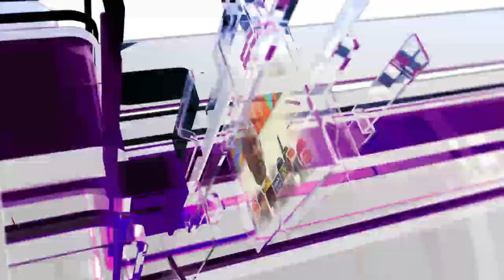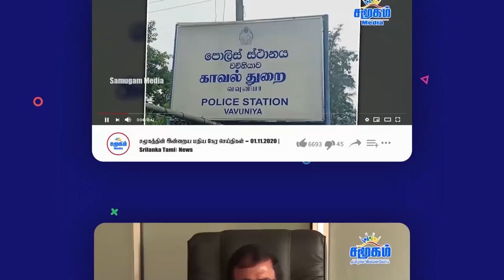இக் கட்டான நிலையில் உதவாத சாள்ஸ் மற்றும் MP திலீபன் ?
கடந்த 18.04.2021 வவுனியா வைரவபுளியங்குளத்தில்  மருத்துவ கழிவுகள் கொட்டப்பட்டதை எம்மால் அவதானிக்க முடிந்தது . பின்னர் அவை குருமன்காட்டில் உள்ள ஒரு தனியார்  மருத்துவ ஆய்வுகூடத்தின் கழிவுகள் என அடையாளம் காணப்பட்டதால் குறித்த தனியார்  மருத்துவ ஆய்வுகூடத்தின் உரிமையாளரை   தொலைபேசி மூலம் தொடர்பு கொண்டு அவரை வினவிய போது மிகவும் அலட்சியமாக பதிலளித்தார். பின்னர் எம்மால் நகரசபைக்கும் , வவுனியா போலீசாருக்கும் தகவல் வழங்கப்பட்டது. இது தொடர்பான காணொளி இதோ!